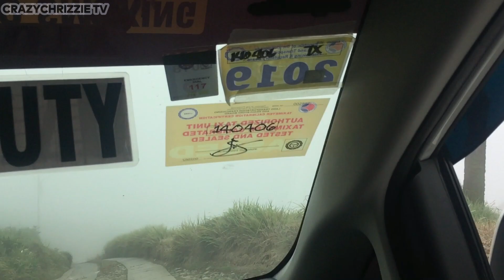Atok, Benguet Vlog - Sakura Park & Northern Blossom // Crazychrizzie TV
Hi guys!

Another travel vlog last year, 2019 na late upload ulit. Sana makatravel na ulit soon. Fighting people!
SPOILER: Di pa bloom season ng Cherry Blossom nung time na pumunta kami.

Are you an ARJOE / It Started With A Kiss / They Kiss Again fan? I've got vlogs when I fangirl in Taiwan! Watch here:

Love,
Crazychrizzie

DON'T FORGET TO SUBSCRIBEEE!

(love u jen chung, uve got awesome music xoxo)